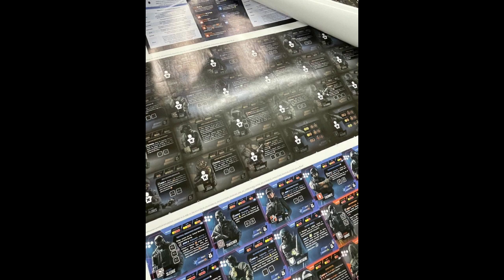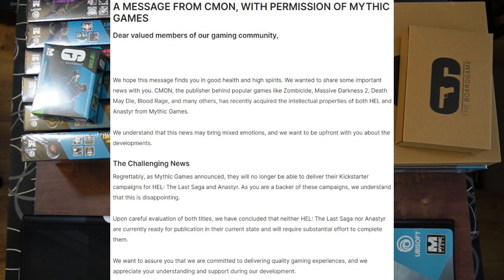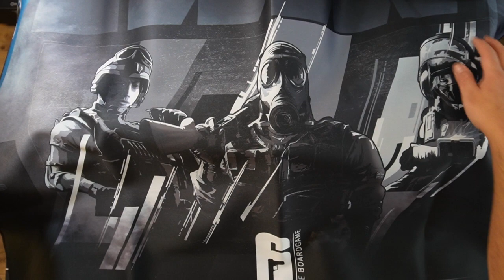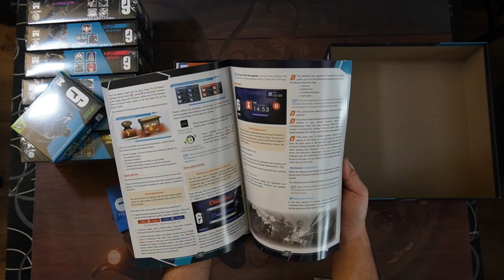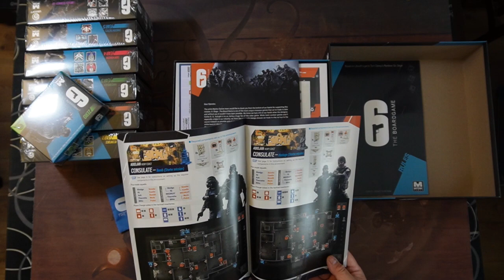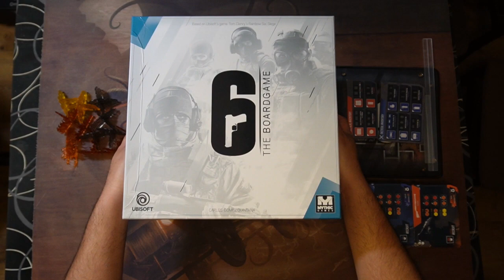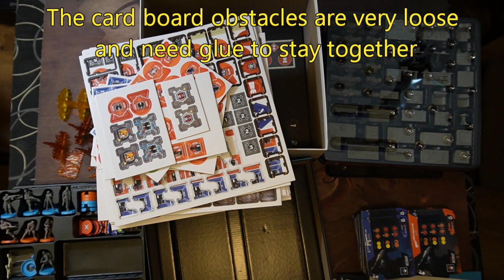GG First Impressions and unboxing 6 Siege The Board Game KSE by Mythic Games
Well I paid the ransom and I am not a fan of Mythic Games, but there is some good stuff in the game. Sadly it will not becoming to retail from what I have read. Hopefully Mythic can get their act together and recover from their mistakes because I believe they have a good game.

Not paid by anyone to endorse Mythic Games of FFG. Everything is paid for with my own money.

00:01:25 2024 giveaway
00:11:10 Unboxing 6 siege
00:18:51 Zero
00:19:41 Year 1 operators
00:21:11 Year 2 operators
00:22:25 Year 3 operators
00:23:28 Year 4 operators
00:25:06 Year 5 operators
00:26:08 Alt operators
00:26:51 Impressions